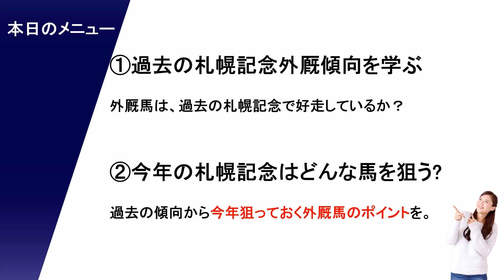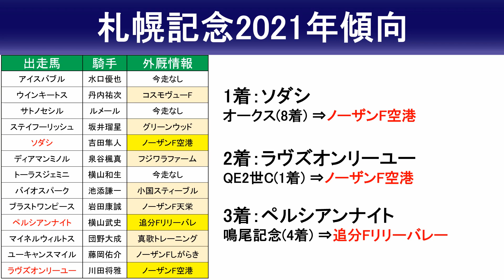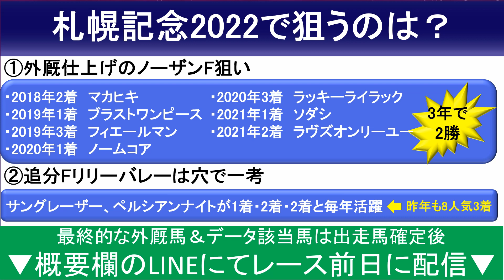【札幌記念2022予想・外厩】ノーザンF天栄仕上げのグローリーヴェイズ参戦！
【札幌記念2022出走予定馬】
アイスバブル 水口優也
アラタ 横山武史
アンティシペイト 横山和生
ウインマリリン 松岡正海
グローリーヴェイズ ルメール
ケイデンスコール 古川吉洋
サトノクロニクル 斎藤新
ジャックドール 藤岡佑介
ソダシ 吉田隼人
ハヤヤッコ 池添謙一
パンサラッサ 吉田豊
フィオリキアリ 未定
フォワードアゲン 黛弘人
マカヒキ 武豊
ユニコーンライオン 坂井瑠星
ユーバーレーベン デムーロ
レッドガラン 岩田康成